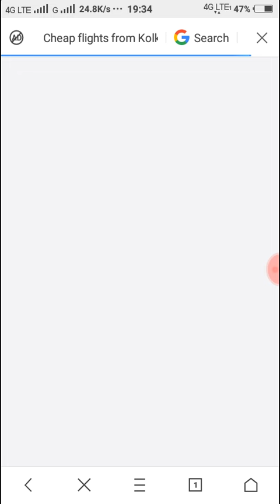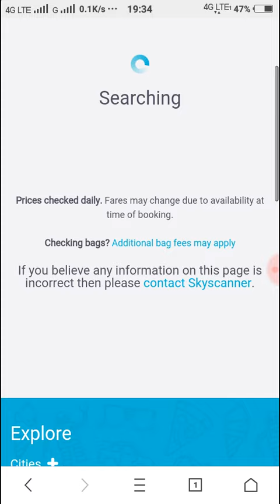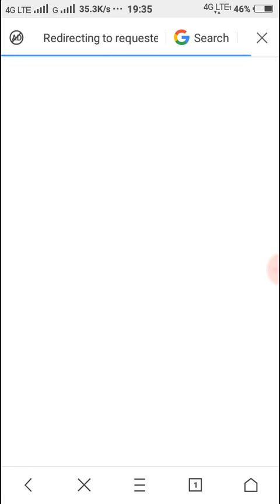skyscanner How to Book cheap flights from india